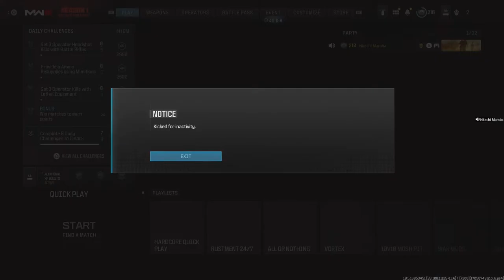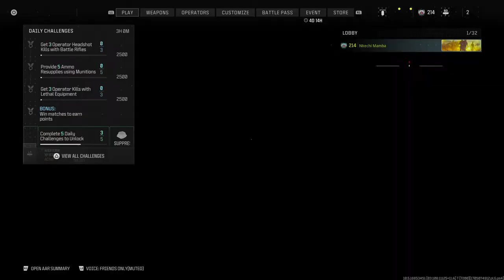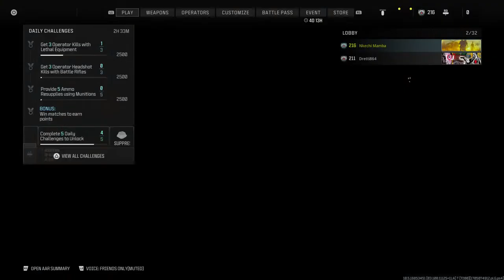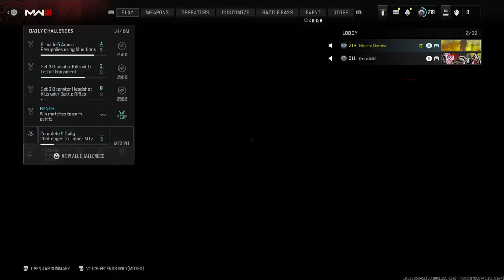Call of Duty : MW3 (#58)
Nkechi.io